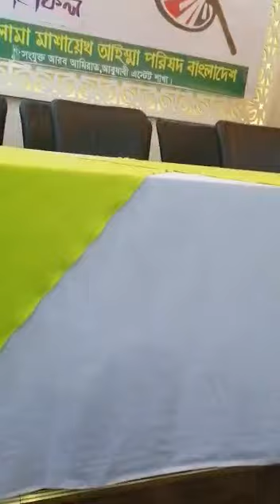ইসলামি সংগিত হাঃমাঃ নিয়ামত উল্লাহ আসরাফি